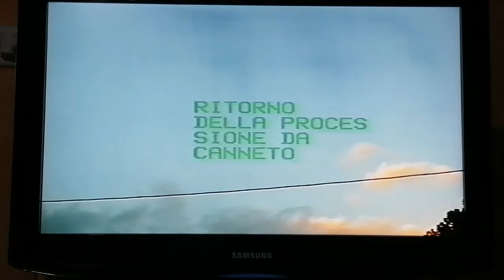7 gennaio 2021